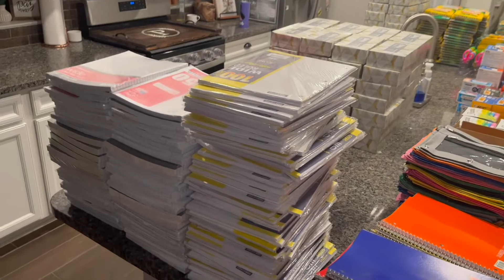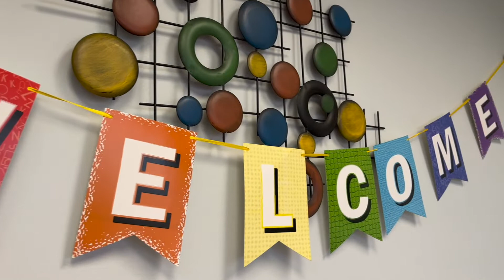Our Birthday Celebrations!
We celebrate Jose's and my birthday in the best way possible!